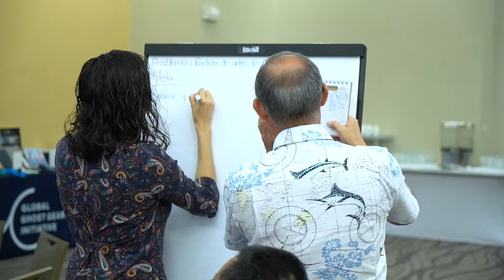Global Ghost Gear Initiative Victories (2020)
2020 hasn’t gone the way anyone expected. But that hasn’t stopped our critical work taking on the threat of abandoned, lost, or otherwise discarded fishing gear, also known as ghost gear.

The Global Ghost Gear Initiative (GGGI) is the only cross-sectoral alliance dedicated to solving the problem ghost gear around the world. The GGGI brings together more than 100 stakeholder groups, including 17 national governments as well as representatives from civil society, the private sector, public agencies, academia, intergovernmental organizations, and others from across the fishing industry to tackle ghost gear at a global scale. In this video, we highlight the accomplishments of our membership in the past two years.

By working to reduce the amount of gear ending up in our ocean; removing lost gear when possible; and recycling end of life gear, Global Ghost Gear Initiative members are making a difference on this critical issue. The GGGI has made meaningful change on the ground in fishing economies and communities, partnering with local fishers to remove ghost gear in places like the Gulf of Maine, Panama City, and Vanuatu.